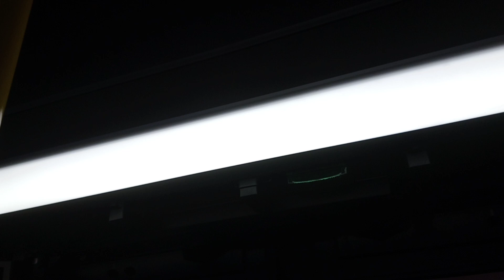ETS Bus 2018 New Flyer XD40 #7046 On 8 University